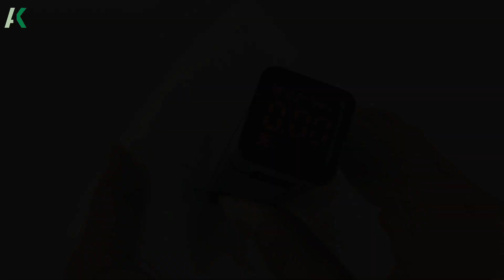These are business wipes, mild and non-irritating, high quality and versatile.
alcoholfree wipes#waterwipes#water